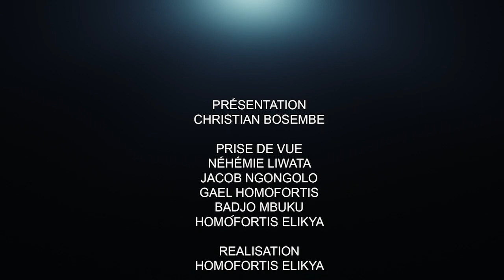CRITIK INFO 16.12.2021 QUAND LA RUMBA DEVIENT UNE FIERTÉ MONDIALE: DES LÉGENDES.